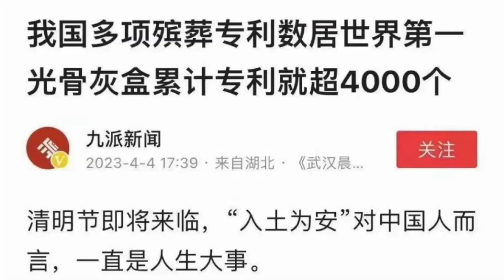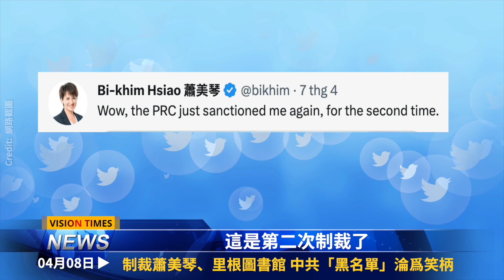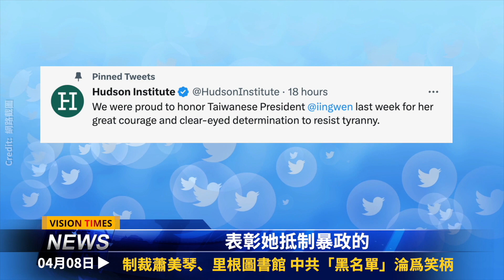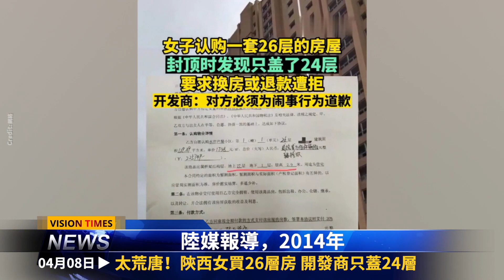制裁蕭美琴、里根圖書館 中共成笑柄！雙英返台 成果大不同；叛逃侍衛揭普京密事！清明傳喜訊？真相洩底；陝西女買26層房 開發商只蓋24層